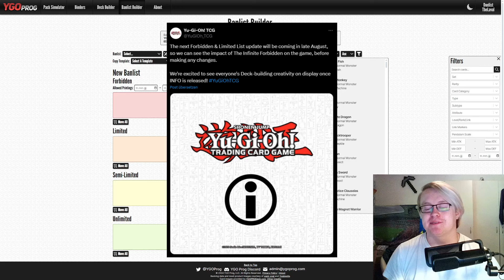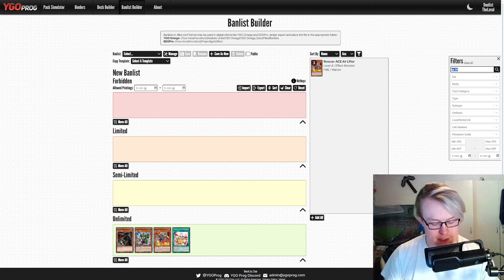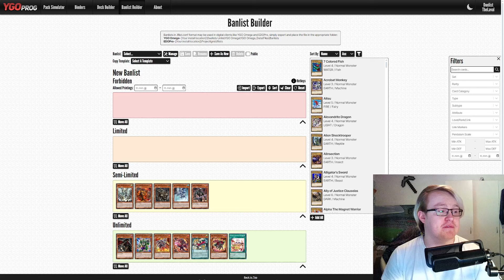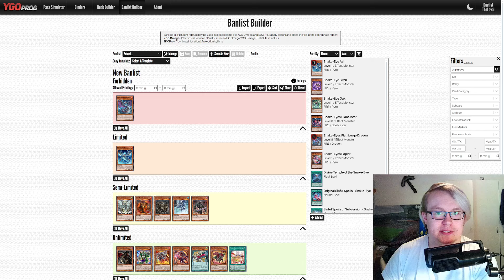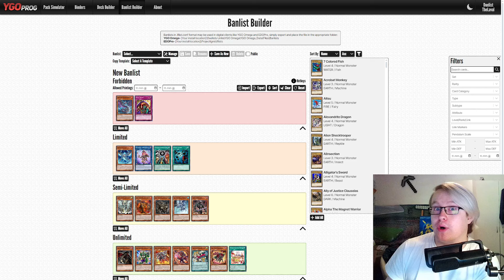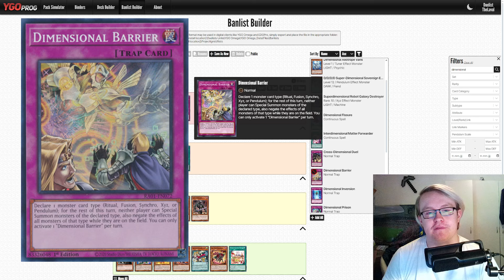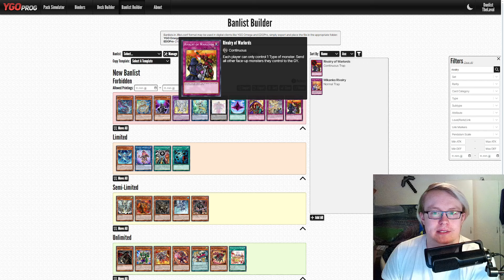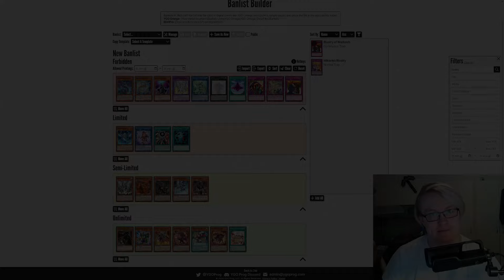Wishlist & Predictions for the Yu-Gi-Oh! TCG August 2024 Forbidden and Limited List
currently not home and getting a freebie of an upload for that week cuz of banlist season is very handy.

Even if the sentiments on a lot of things in the format are very similar to the last one there's still a good bit of cards to talk about be it for personal reasons or for general game health reasons.